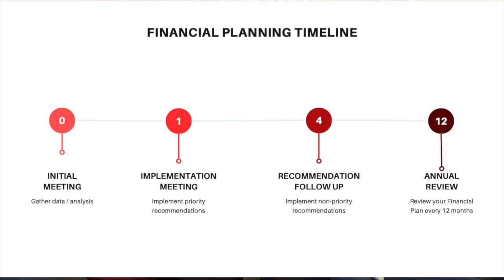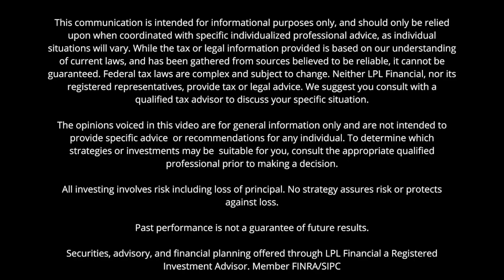Roadmap to Financial Planning: Implementation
Ryan and Shaina discuss the final part of our Financial Planning process and what's next for you.

Video Contents:
0:00 Introduction
1:55 Meeting with CPA and Attorney
2:50 When will you hear from us
4:25 Investment Strategy
7:55 Financial Plan review
8:00 Plans Change
8:55 Wrap Up